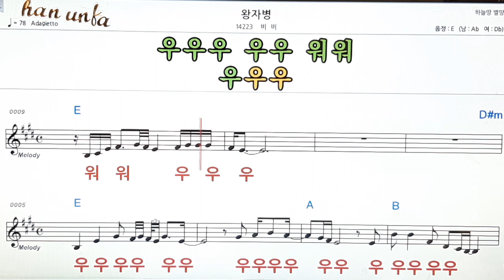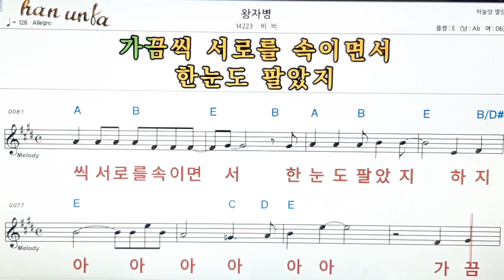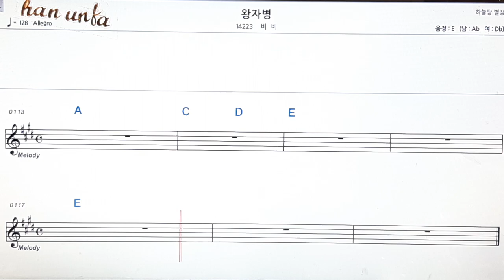왕자 병/비 비👍노래 반주, 코드 악보,가라오케💋Karaoke*Sheet Music*Chord*MR